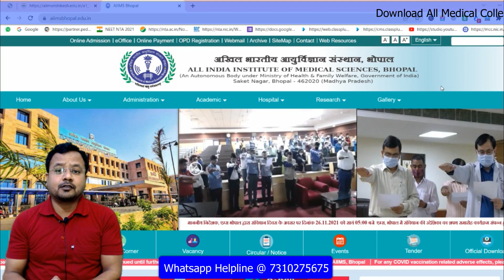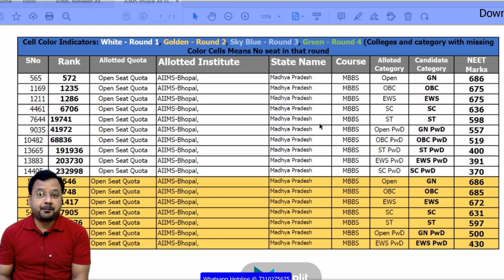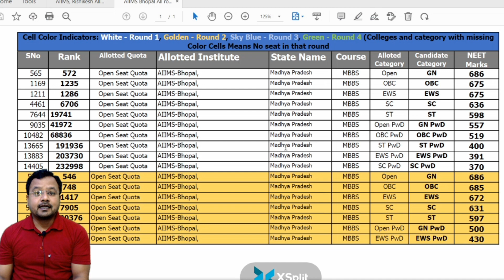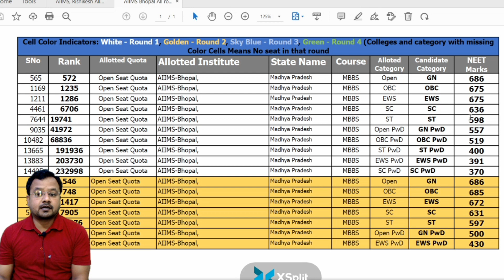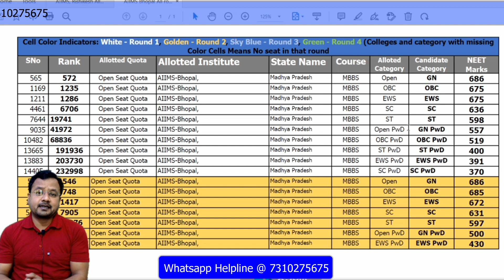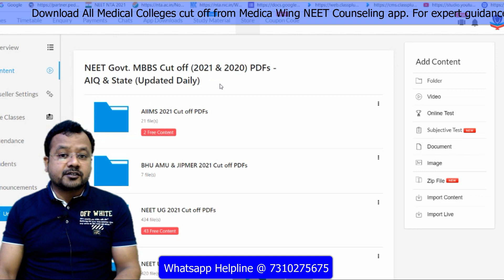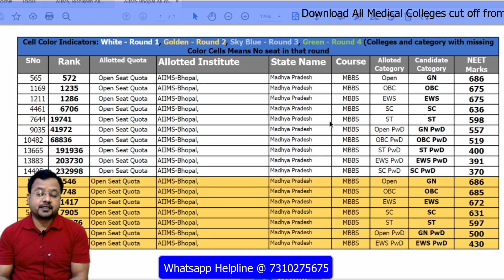NEET Cut off for AIIMS Bhopal 2022 | Minimum Marks Required for MBBS in AIIMS Bhopal, category wise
Topics covered in the video:

AIIMS Bhopal Cut off 2021: 1st, 2nd, Mop-Up, Stray Vacancy raound
What rank is required in NEET for AIIMS Bhopal?
What is the cutoff for aiims 2021?
What is expected NEET cut off 2021?
Is there state quota in AIIMS Bhopal?
All India Institute of Medical Sciences Bhopal NEET Cutoff
All India Institute of Medical Sciences Bhopal 2022-23
What is the cutoff for AIIMS Bhopal?
Can I get AIIMS Bhopal at 660 marks in the NEET 2022
How much marks are required for getting aiims bhopal
What are the minimum marks required for AIIMS bhopal
What should be your marks in the NEET to get AIIMS bhopal
AIIMS Bhopal Cutoff: Check Previous Year's Closing Cut Off
AIIMS BHOPAL: Admissions, Cutoff, Courses Offered,
AIIMS MBBS 2022 Cut off: Check Previous Years' Cut Offs
Ques: Will PWD category candidates can get any benefits in AIIMS MBBS cut off?
Ques: What are the expected opening and closing ranks for admission in AIIMS MBBS 2022?